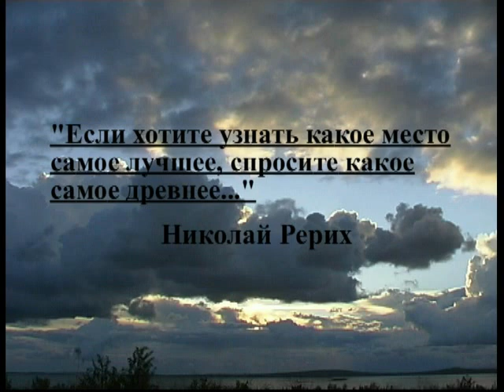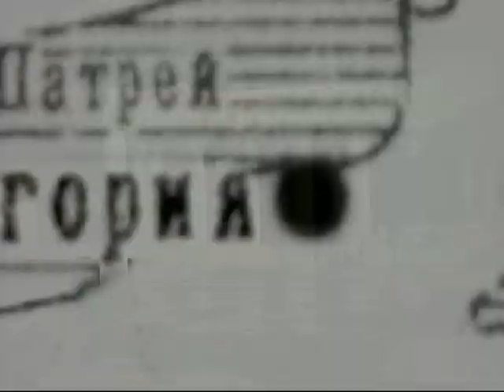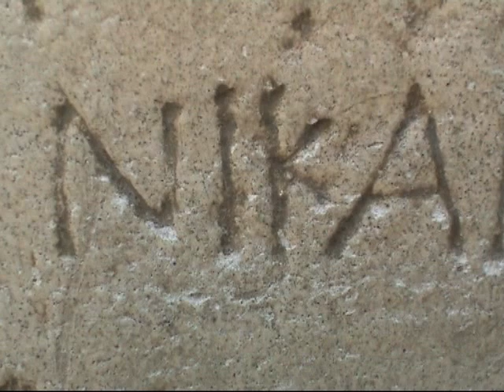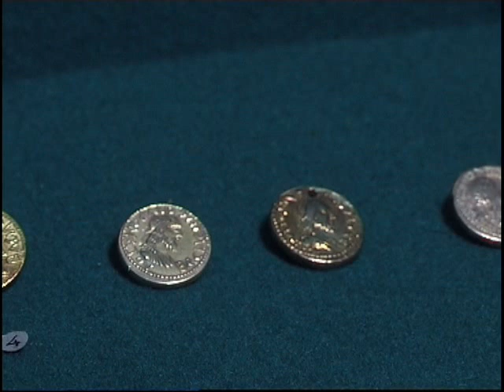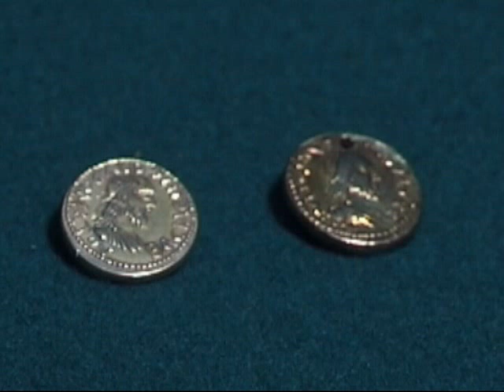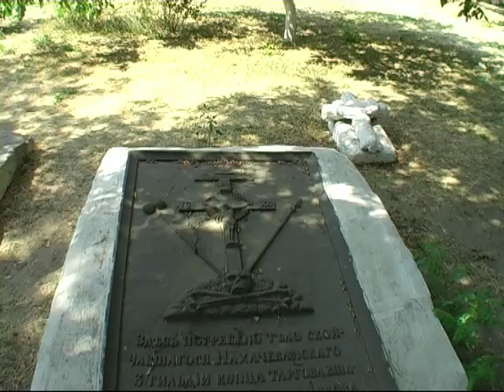Античная Кубань (2009) фильм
Фильм об античной истории и античных памятниках на российском берегу Черного моря. Боспорское царство – самое древнее государственное образование на территории России. Это античное государство, которое находилось на побережье Азовского и Черного морей Краснодарского края. Рассказ о трех античных городах, уникальных находках, о подводной археологии в этой части Черного моря.

Жанр: Документальный фильм
Год выпуска: 2009
Производство: Краснодарская киностудия
Продолжительность: 00:26:00

Режиссер: Валерий Тимощенко

Доп. информация:
Приз за лучший детский образовательный фильм Всероссийского фестиваля Экологических фильмов.